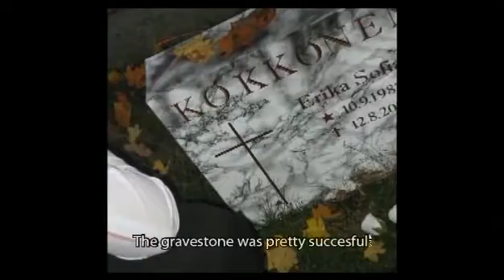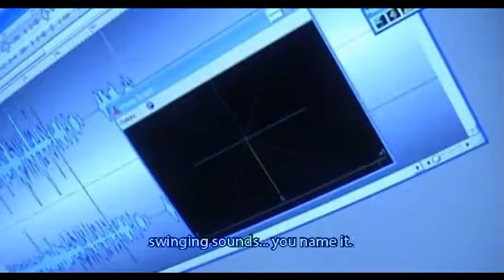MAKING OF: Graffiti meissä (Graffiti Within, 2006)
Making of -dokumentti Misty Friday Filmsin (silloisen Fata Morgana Filmsin) ensimmäisen täyspitkän indie-elokuvan, Graffiti meissä (2006), tekemisestä.

Spoiler alert! We recommend watching the actual film before the making of.

Making of documentary on the debut independent feature film, Graffiti Within (2006), of Misty Friday Films (at the time still called Fata Morgana Films).